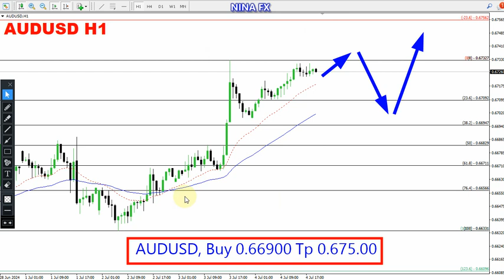AUD USD Daily Analysis for July 5, 2024 by Nina Fx